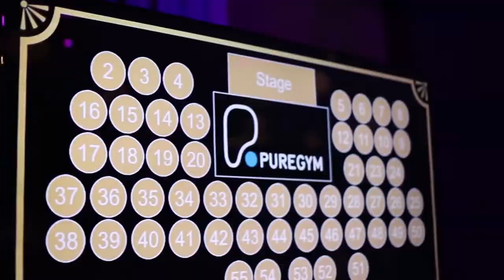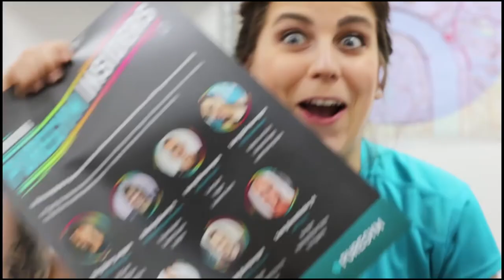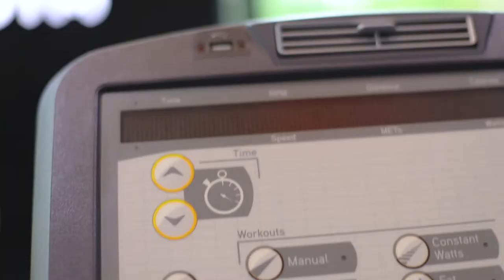Od Trenera do Menagera | Pure Gym Awards 2018 + jak jest z tym fitnessem w Anglii?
Hej!

Trochę czasu minęło co? Wraz z 2019 nastało parę znaczących zmian w moim życiu, jak np. taka że wkońcu zostałam Asystent Gym Manager!  nie wiecie nawet jak bardzo się cieszę.

Mam nadzięję że filmik bedzie pomocny dla tych którzy chcą spróbować swoich sił ale nie wiedzą gdzie i jak zacząć.

Trochę się rozgadałam, więc tutaj mała ściągawka:

00:00-03:30 Pure Gym Awards vlog
06:28 jak zaczęłam; kursy i szkolenia, początki w Anglii
07:33 jak pracują trenerzy i instruktorzy self - employed w Anglii
11:00 instruktor siłowni tzw fitness coach, pierwsza praca na umowę na siłowni
12:00 zmiana siłowni
15:19 jak iść w stronę menagerska, jak firma się na to zaopatruje, czy dostajesz pomoc (?)
17:40 Pure Gym Insiders, jak to jest być ambasadorem marki?
18:30 rozmowy kwalifikacyjne, krytyka i jak sobie z tym poradzić
22:15 gdzie szukać stanowisk w fitnessie, jakie silownie są warte rozważenia

Suplementy których używam:

♡ Białko Trec - wanilia
♡ Białko BULK POWDERS - czekolada
♡ Przed-treningówka Trec Caffeine
♡ BCAA Hi Tec - mango

Moi ulubieńcy:

♡ ActionCamera której używam
♡ Duża kamera której używam